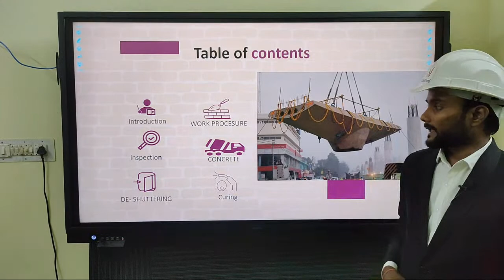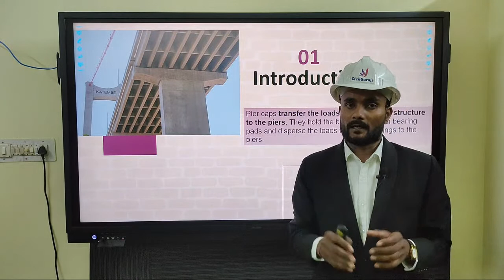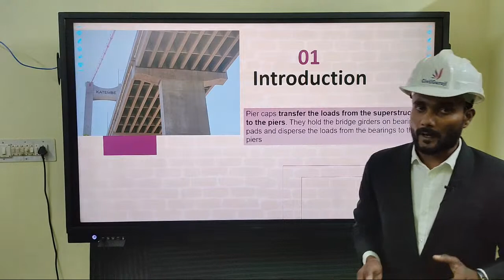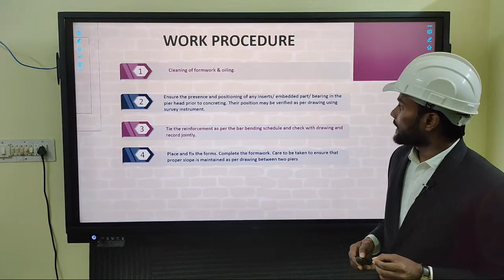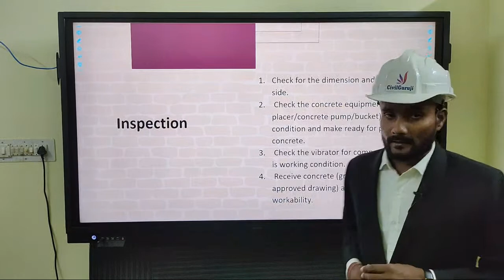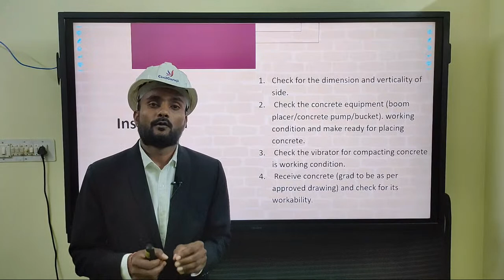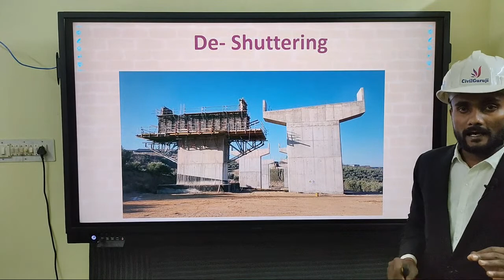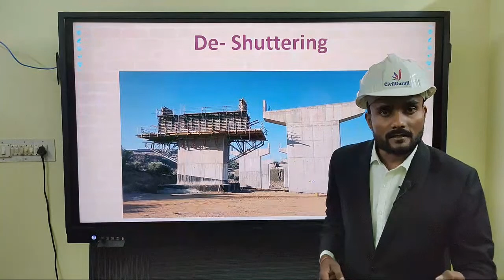Construction Of Pier Cap